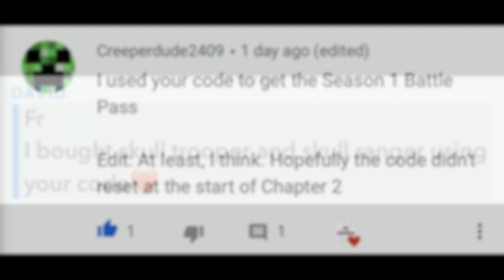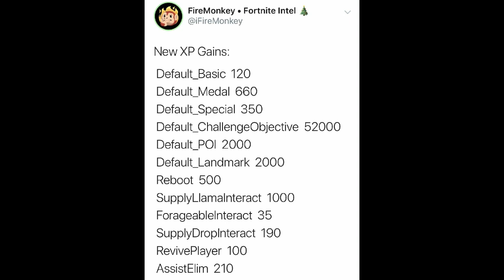*NEW* ALL 11.01 Update Changes! (NEW WEAPON, XP Boost, FREE Halloween Skins & MORE) | Fortnite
Hello! This is *NEW* ALL 11.01 Update Changes! (NEW WEAPON, XP Boost, FREE Halloween Skins & MORE) | Fortnite

In this video, I showed you guys all of the changes that came with the brand new Fortnite Chapter 2 11.01 content update.These changes consist of a brand new xp boost, default pickaxe got CHANGED, a brand new weapon possibly coming soon, Marshmello skin & Major Lazar sets now a new Iconic set, new skins and skins styles that are Halloween themed for various skins (Skull Trooper, Ghoul Trooper, Raptor) & a brand new revamp to the Creative / Playground hub... I Hope You Guys Enjoy This Video!!

Im NickArg